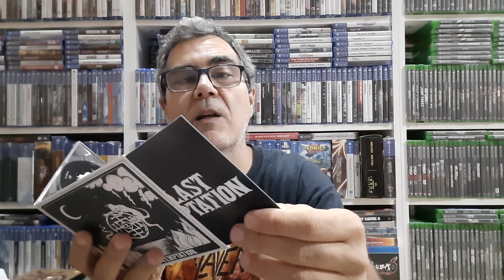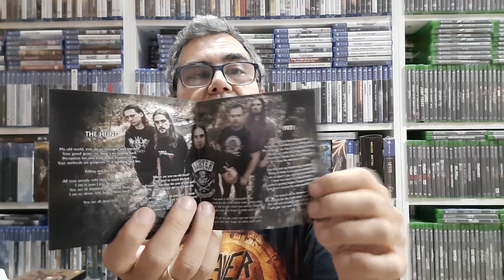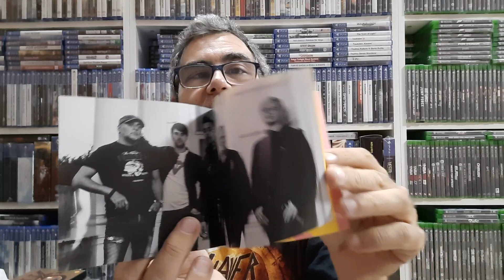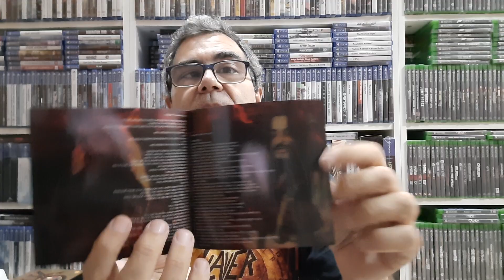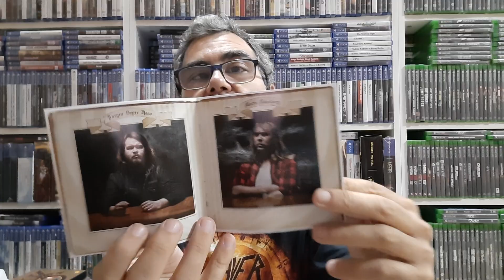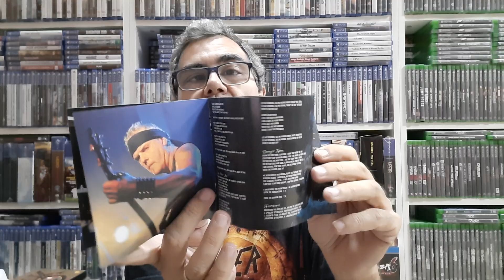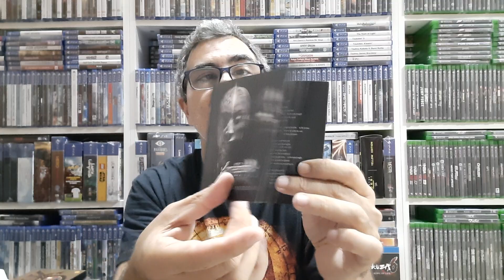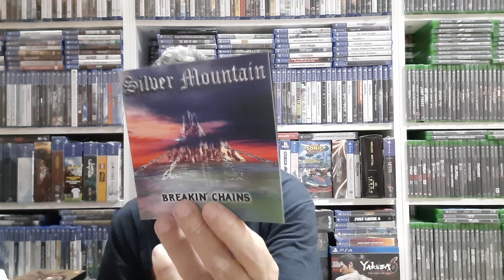Compras CDs metal en Amazon.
Tras mucho tiempo compré unos cuantos CDs en Amazon, no son grupos muy conocidos.